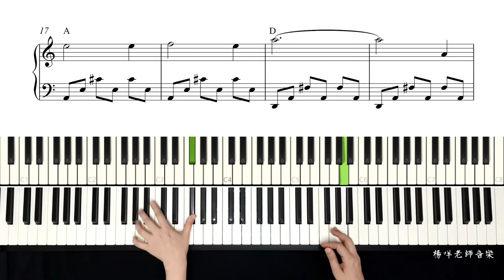鋼琴自學 中階《愛之夢》五線譜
想彈鋼琴、想學鋼琴，
無論初學、或有程度，
請找楊心儀-楊咩老師
跟楊咩老師一起學鋼琴

台中 楊心儀 流行鋼琴教學/爵士鋼琴教學/歌唱教學/口風琴教學
👉報名請洽：楊心儀（楊咩 老師）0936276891（手機＝Line ID）
音樂教室地址：台中市西區四維街6號

成人流行鋼琴 個人班 / 團體班
成人爵士鋼琴 個人班 / 團體班
流行音樂歌唱 個人班 / 團體班
流行口風琴 個人班 / 團體班